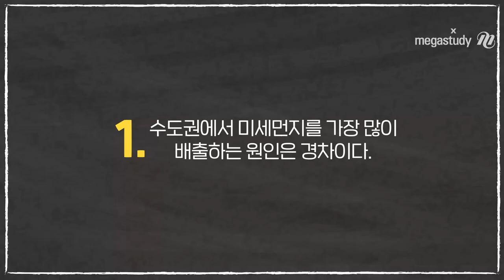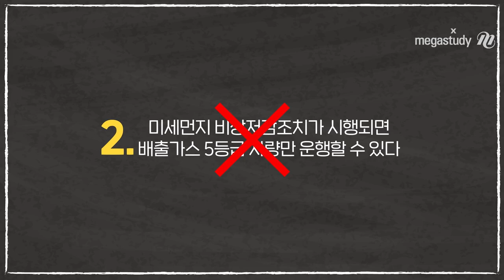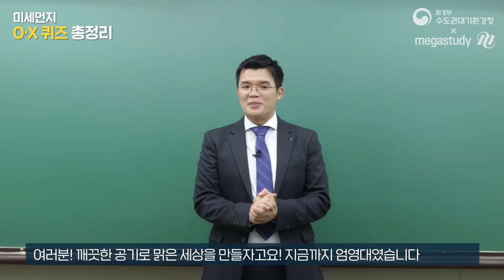[메가스터디] 지구과학 엄영대 쌤 - 미세강의 제 8강! 미세먼지 OX퀴즈 총정리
미세강의 제 8강! 미세먼지 OX퀴즈 총정리

지구과학 엄영대 선생님과 함께하는 미세강의 시리즈
제8강 '미세먼지 OX퀴즈 총정리'
지금부터 함께 만나보시죠🎬

▶ 엄영대 선생님의 미세강의에 대해 미세하게 알고 싶다면?

▶엄영대 선생님의 강좌에 대해 더 알고싶다면?